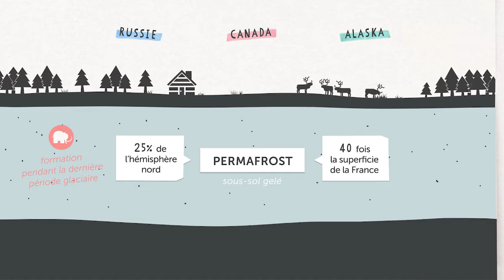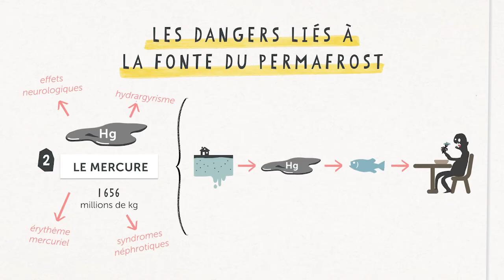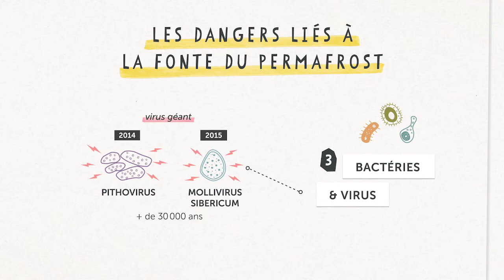Fonte du permafrost : menace sur l'humanité | Lumni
La fonte des glaces polaires est la première conséquence visible du dérèglement climatique. Mais derrière les blocs de glaces qui tombent dans l'océan, se cache une réalité aux conséquences potentiellement catastrophiques : la fonte du permafrost.

Le permafrost, c'est un sous-sol gelé formé notamment de glace permanente que l'on retrouve en Russie, au Canada ou en Alaska. Il recouvre 25% de l'hémisphère Nord.
La glace du permafrost s'est formée pendant la dernière période glaciaire, c’est-à-dire dans une période comprise entre -110 000 et -10 000 ans. Elle peut s'enfoncer jusqu'à des profondeurs de plus de 700 mètres dans certaines régions !
Mais avec le dérèglement climatique, le permafrost fond. Et de plus en plus vite. En Sibérie, des gouffres commencent à apparaître de manière mystérieuse. Certains parlent de chutes de météorites mais la cause la plus probable est l'affaissement du sol due à la fonte du permafrost.

La fonte du permafrost est une menace écologique. Le permafrost contient des gaz pris au piège depuis des milliers d'années. Près de 1900 milliards de tonnes de carbone selon une étude de Gustaf Hugelius de l'université de Stockholm. Une véritable bombe ! Car le réchauffement climatique fait fondre le permafrost qui libère le gaz carbonique, qui à son tour accélère le réchauffement climatique, faisant à nouveau fondre le permafrost, etc. Un véritable cercle vicieux.
Mais ce n'est pas tout : si le permafrost a pris des gaz dans ses glaces, il contient aussi un stock de mercure impressionnant :1 656 millions de kilogrammes. Le mercure est particulièrement toxique pour l’Homme. Si la fonte du permafrost le libère, il peut intégrer notre chaîne alimentaire et devenir très dangereux. mais aussi un réel enjeu de santé publique Et ce n’est toujours pas fini.

Le permafrost a aussi figé un héritage qu'on aimerait garder enfoui : les bactéries et virus des temps passés. Ainsi en 2016, en Sibérie, un enfant est mort de la maladie du charbon ou anthrax : une maladie pourtant disparue depuis longtemps dans cette région. Mais le dégel du cadavre d’un renne aurait libéré la bactérie bacillus anthracis, réinfectant de nouveaux troupeaux de rennes.
En 2014, des équipes françaises de l’Institut de microbiologie de la Méditerranée avaient déjà découvert un virus géant, le pithovirus, piégé depuis 30 000 ans dans le permafrost. Et l’année  suivante, ils découvrent encore un autre virus géant, lui aussi vieux de 30 000 ans, le mollivirus sibericum. Leurs pouvoirs infectieux étaient toujours intacts… La fonte du permafrost n’est donc pas seulement une menace écologique, c’est désormais un réel enjeu de santé publique.